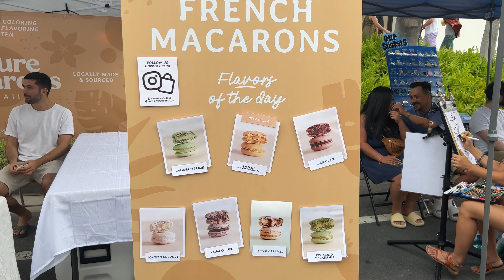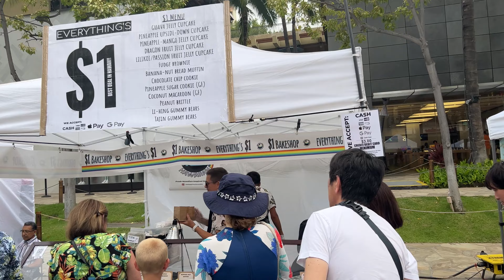Festival In Hawaii | Waikiki Moonlit Festival 2023 | Block Party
I did my lil walk in Waikiki and there was this block party called the Waikiki Moonlit Festival so it was a nice walk 😁.